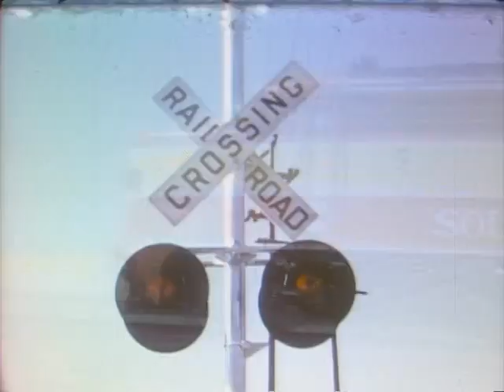Southern Pacific Safety Film "Dangerous Playground"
By request, I have uploaded this film as I am told it is a superior version to those already on YouTube.  I used some scenes from this video in my "Shasta Daylight" production.